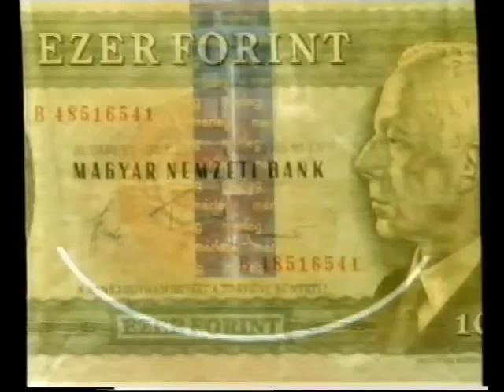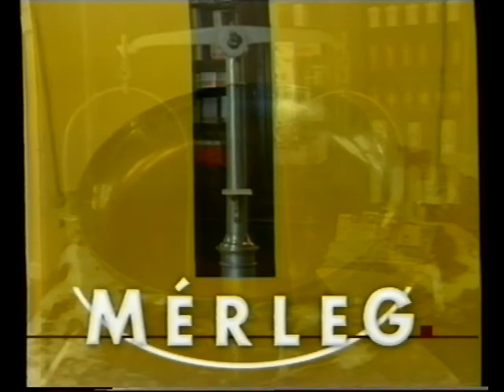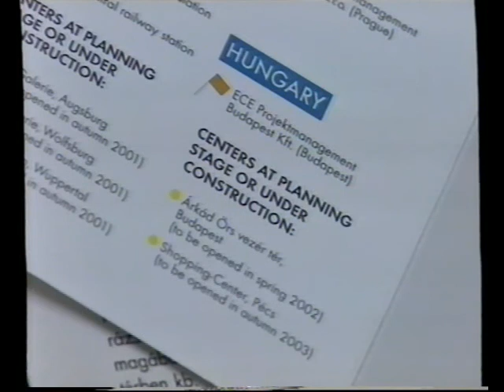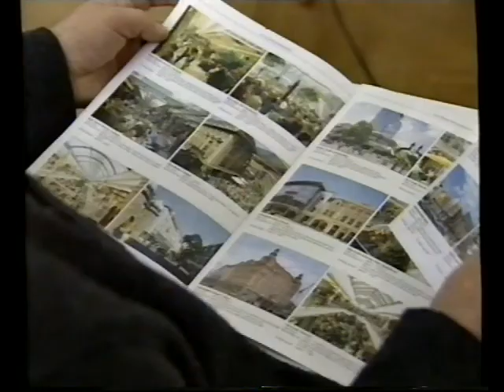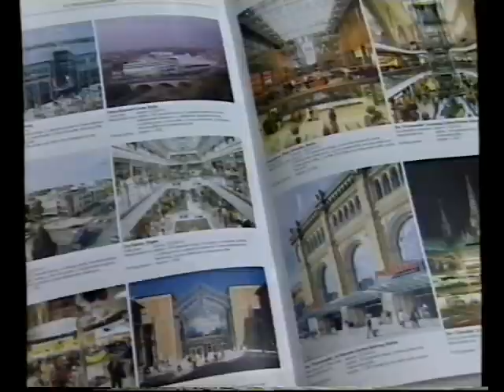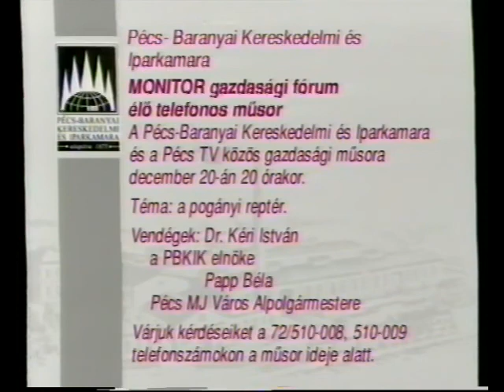Mérleg - Gazdasági híradó (2000.12.14.) Pécs TV